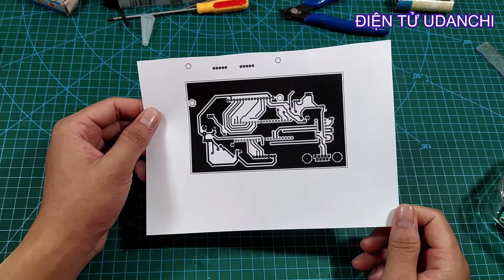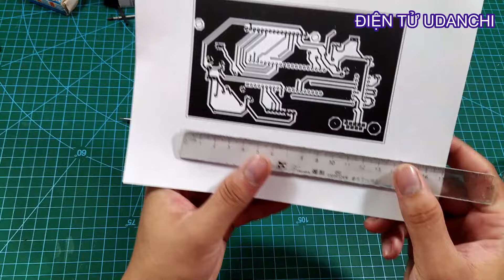Hướng dẫn (chi tiết) Cách tự làm Mạch In tại nhà chuẩn nhất | làm mạch in PCB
👉 Mua Pin chính hãng DÒNG XẢ CAO cho máy khoan vít, sạc dự phòng tại đây

👉 Khối pin 10cell CHÍNH HÃNG cho máy khoan vít chân pin phổ thông Makita
👉 Khối pin 15 cell CHÍNH HÃNG cho máy khoan vít chân pin phổ thông Makita

Và còn nhiều linh kiện khác anh em vào Link shopeee trên cùng nha .

- Video này mình Hướng dẫn (chi tiết) Cách tự làm  Mạch In tại nhà một cách đơn giản và chi tiết nhất. Anh em lưu ý nhất là lúc Là mạch bằng bàn là phải bật mức nóng nhất và Là thật kĩ khoảng từ 10-15 phút và phải nhấn mạnh BÀN LÀ vào để mặc in lên phíp đồng được tốt nhất, nếu không kĩ mực sẽ không in hết lên và có khả năng sẽ phải làm lại mạch. Chúc anh em thành công

👉 Tham gia GROUP cùng nhau học tập chia sẻ kiến thức